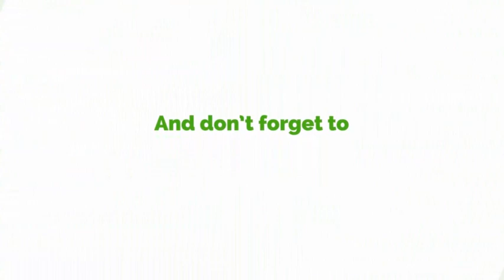We Won't Accept The Taxes In The 2023 Budget - Hon. Ahmed Ibrahim